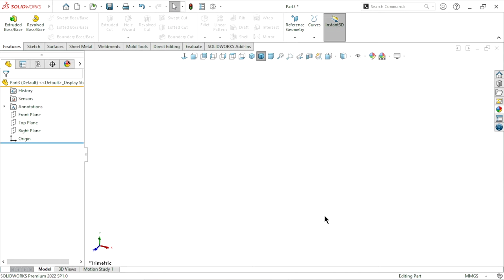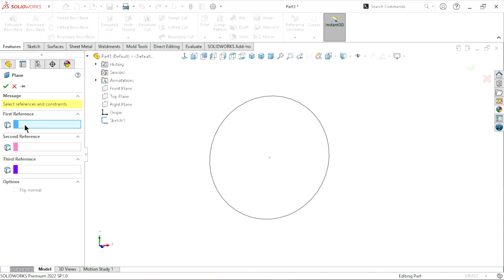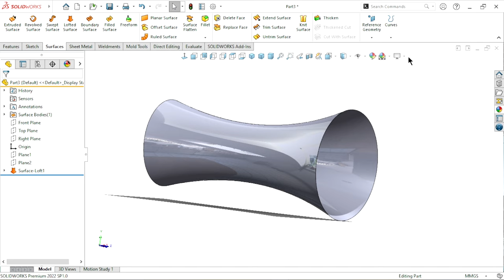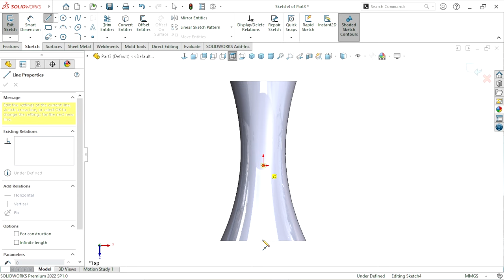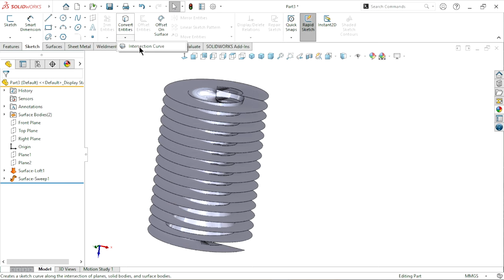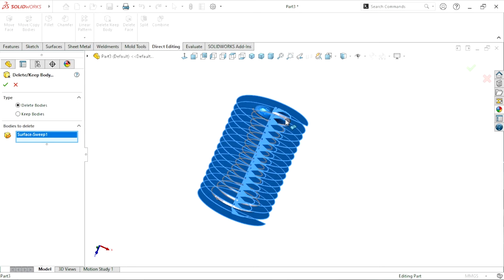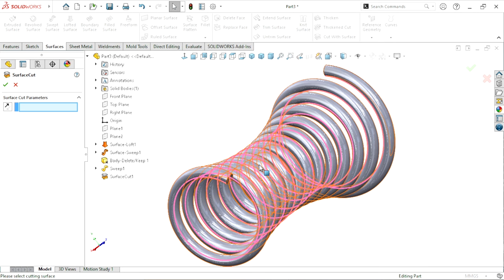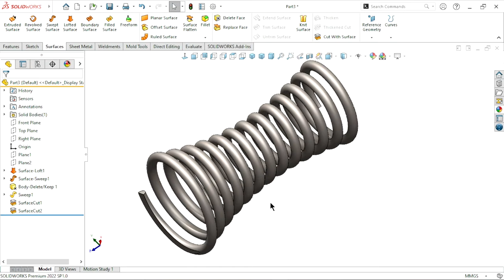How to create a curve(variable) spring in solidworks | Solidworks tutorial in hindi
What is CAD :
"CAD" stands for Computer-Aided Design. It refers to the use of computer software to assist in the creation, modification, analysis, or optimization of a design. CAD software is commonly used in various industries such as architecture, engineering, manufacturing, and graphic design to create precise drawings, models, and technical illustrations.

Solidworks Founder :
The founder of SolidWorks is Dr. Jon Hirschtick. He founded the company in 1993 with the vision of making 3D CAD software more accessible and user-friendly for engineers and designers.

SolidWorks is widely used in various fields, including:

1. *Mechanical Engineering:* SolidWorks is extensively used for designing mechanical components, assemblies, and machines.

2. *Automotive Industry:* Many automotive companies utilize SolidWorks for designing vehicle components and systems.

3. *Aerospace:* SolidWorks is employed in designing aircraft parts, assemblies, and systems.

4. *Consumer Products:* It's used in designing consumer goods such as appliances, electronics, and furniture.

5. *Industrial Equipment:* SolidWorks helps in designing industrial machinery, equipment, and tools.

6. *Medical Devices:* Designing medical devices and equipment is another application area for SolidWorks.

7. *Architecture:* Although primarily a mechanical design tool, SolidWorks can be used in architectural design for certain aspects, such as structural components.

8. *Education:* Many educational institutions use SolidWorks for teaching engineering and design principles.

These are just a few examples, but SolidWorks finds applications in various other fields where 3D modeling and design are required.

Learn about :
Surface
Swept surface
Loafted surface
Cut with surface
Intersection curve
Delete body
Swept boss
Reference plane
Appearance